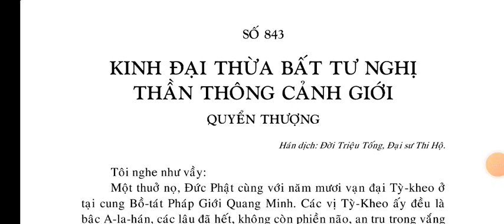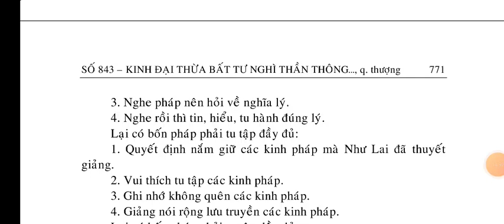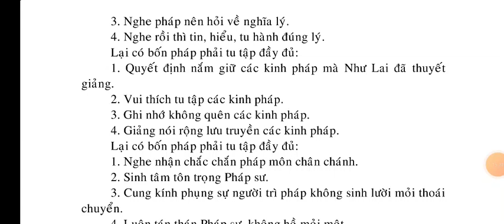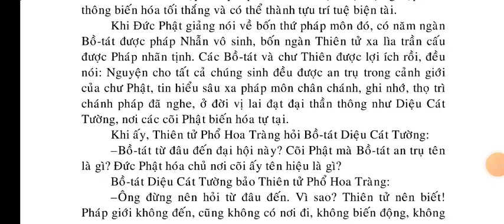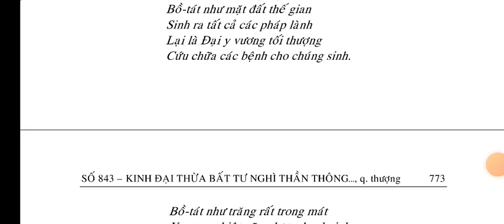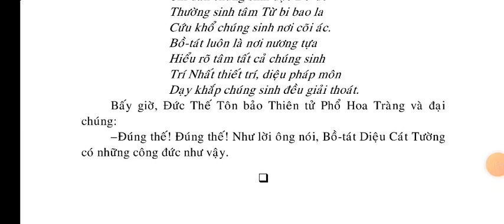Kinh Đại Thừa Bất Tư Nghị Thần Thông Cảnh Giới q.Thượng | kinhphatmedia